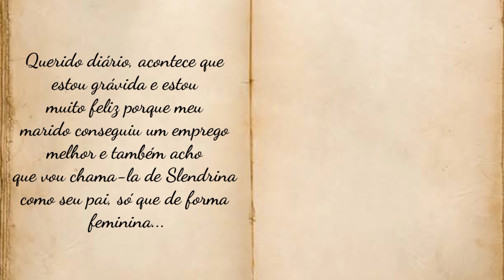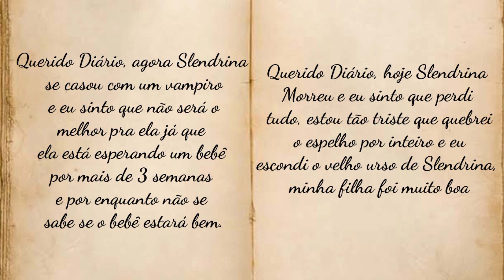O OBSCURO ICEBERG DE GRANNY - Nível 6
Icebergs de qualquer tema são conjuntos de fatos e curiosidades sobre algo, onde quanto mais alto, nós descobriremos as curiosidades mais famosas e normais, mais a medida que vamos descendo, elas se tornam cada vez mais obscuras e algumas até desconhecidas. E esse é o sexto nível de sete níveis que eu vou trazer aqui no canal sobre O Obscuro Iceberg de Granny.

Granny é um jogo eletrônico indie de survival horror desenvolvido e publicado pela DVloper. O jogo é um spin-off da série de jogos Slendrina e leva o jogador a controlar um protagonista sem nome mantido preso em uma casa, precisando resolver quebra-cabeças e evitando ser pego por uma "vovó" para escapar da casa em um período de apenas cinco dias.